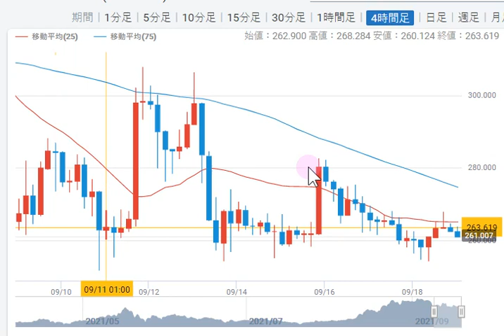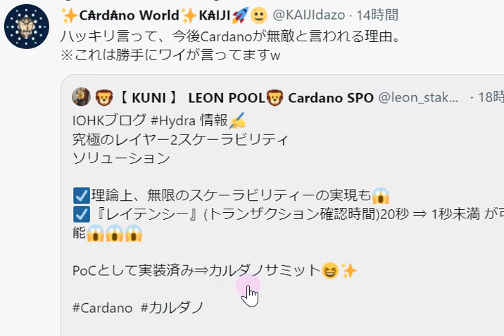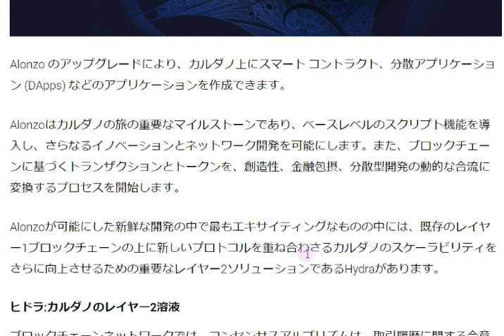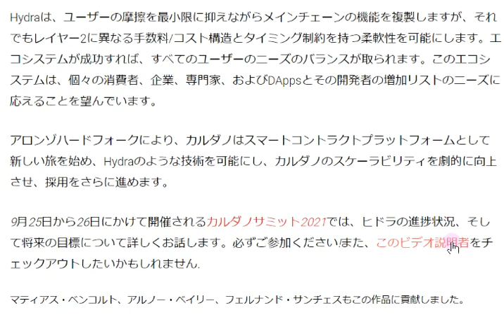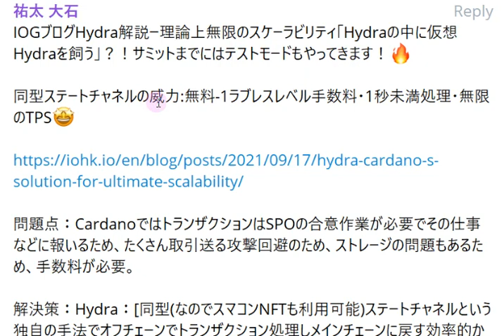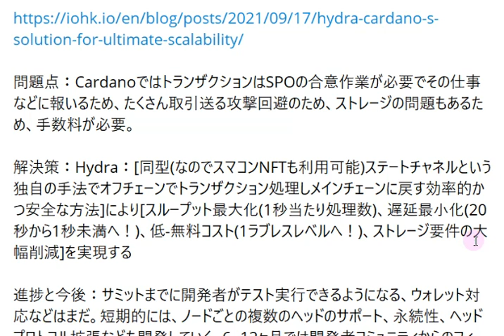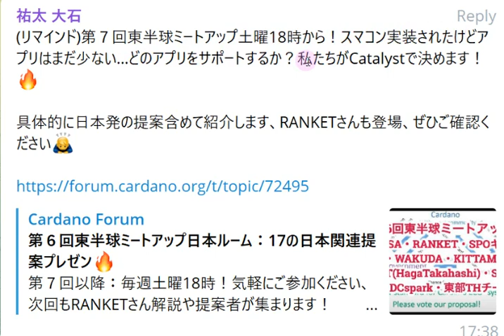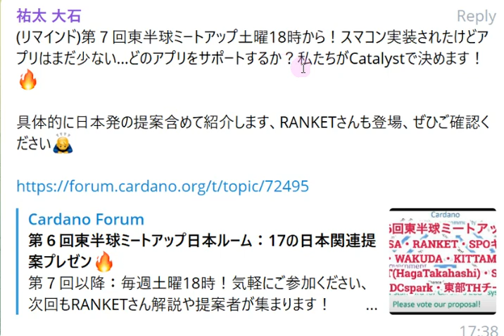【カルダノADA 10万円勝負！】20210918 第914話 Hydraの無制限スケーラビリティ 3,649,940円（+3549.9％）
■FIRE達成おめでとう！↓9/16

■Theos　プロダクトハンターヤマさん動画↓NFT概況含めて勉強できます！9/15

■チャールズ氏最新動画8/25↓開発進捗とビットフライヤーなど日本取引所について
日本取引所について1：02頃～少し触れています。

■SUGARさんによる最近のカルダノパートナーまとめ　7/2